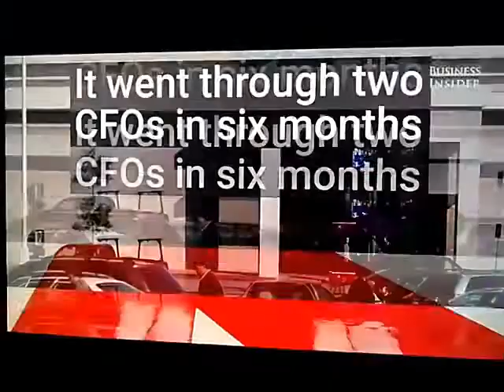72 More Sears & Kmart stores are closing. Check to see if yours is on the list. June 24, 2017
SEARS IS CLOSING 72 MORE STORES, IN ADDITION TO THE MORE THAN
180 CLOSINGS THAT HAD ALREADY BEEN ANNOUNCED THIS YEAR

THE CLOSINGS WILL SEARS' STORE COUNT ABOUT 1,200, DOWN FROM 2,073 FIVE YEARS AGO.

ALSO INCLUDES SEARS AT MACOMB MALL IN ROSEVILLE, MICHIGAN.

SAD TO SEE IT KMART & SEARS STORES CLOSE THEIR DOORS. NO ONE SHOPS AT THERE ANYMORE AND SALES ARE GOING DOWN HILL FROM HERE